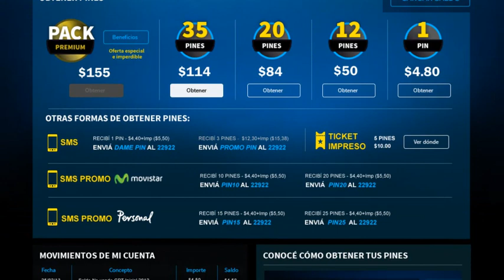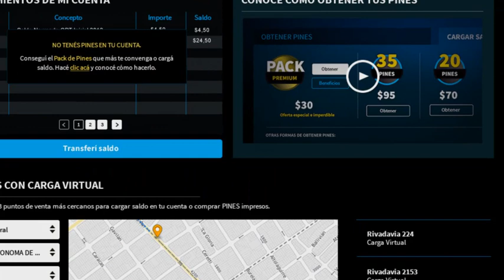Gran DT - ¿Cómo obtener tus pines?